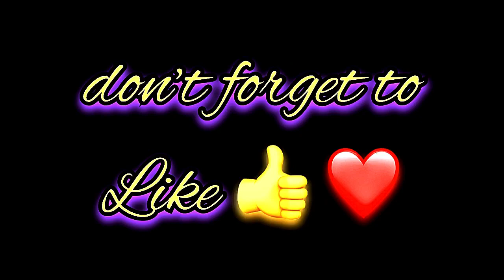Mairlyn Name Signature Calligraphy Status | How to Draw, Cursive Calligraphy with Cut Marker